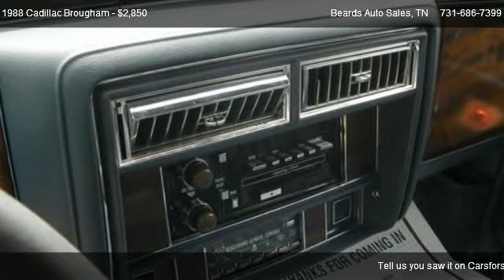1988 Cadillac Brougham - for sale in Milan, TN 38358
Beards Auto Sales
1008 South St Street

Come test dirve this 1988 Cadillac Brougham  for sale in Milan, TN.

You wont find any electrical problems with this vehicle. No defects. We have found no door dings on this vehicle. There is a properly functioning engine in this vehicle. The exterior of this vehicle is clean, better than average. This vehicle was kept in the garage. This vehicle was owned by a non-smoker. This automobile has a clean interior. Actual miles. Great, smooth shifting transmission. This previously owned vehicle would make you feel like you are the original owner. 75% of the tread life remains on the tires.